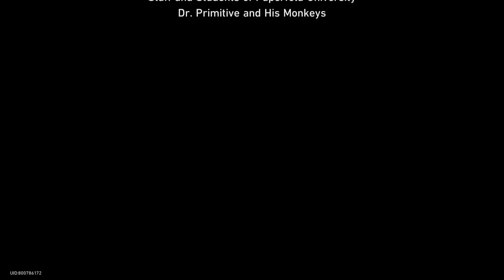Profnana Primon Boss Fight || Honkai Star Rail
This is his boss fight except we're fighting his BananAdvisors and Assistananas. I never played Rappa before so excuse me.